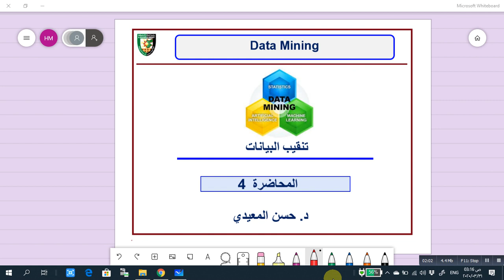Data Mining Lecture 04-Part 1-Proximity Measure for Numerical Attributes